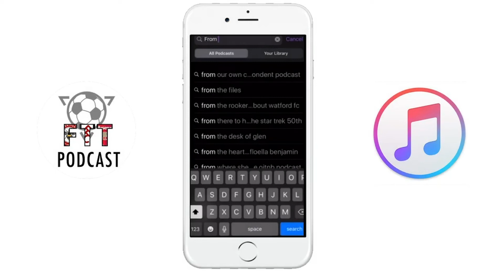BRISTOL CITY ARE THE REAL DEAL! -CHAMP TALK EP 3